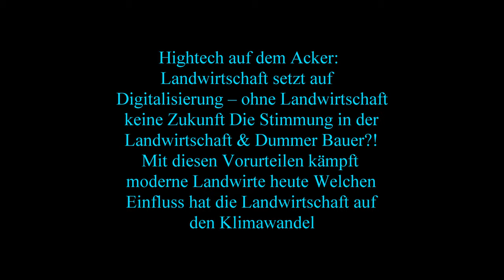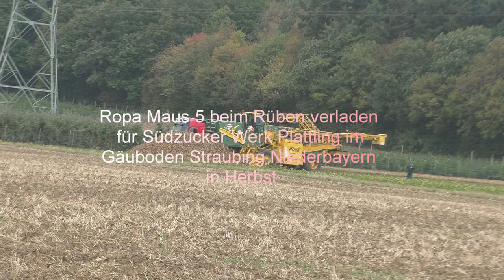Ropa Maus 5 beim Rüben verladen für Südzucker Werk Plattling im Gäuboden Straubing Niederbayern in H